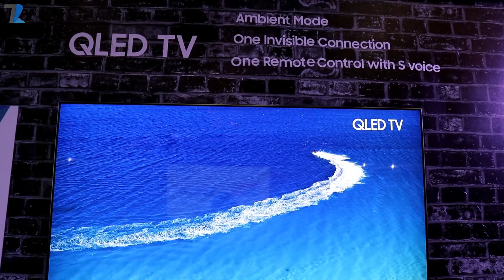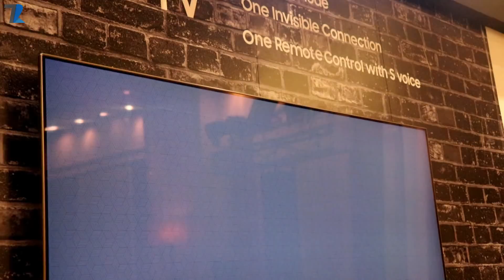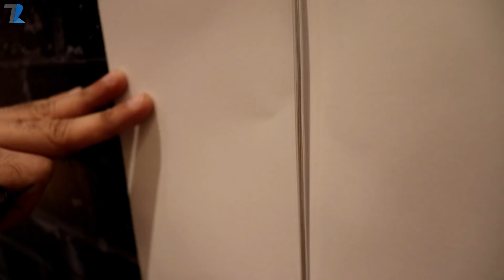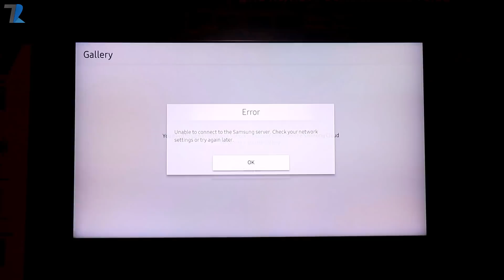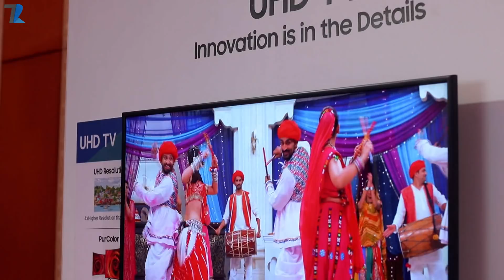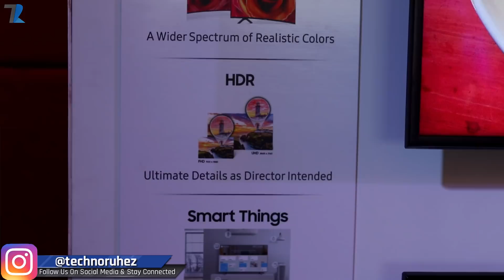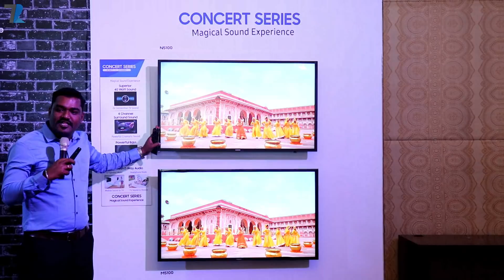Samsung QLED, UHD & Concert Tv's Overview & Full Detail [Best Samsung TV's???]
Hello Dosto is video me maine aap lo ko Samsung ke latest Tv's QLED,UHD aur Concert ke Bare me bataya hu jo Kal Samsung ne launch kiye the..ye 2018 wale latest Models hai jo new features aur Free gifts ke sath me aate hai..Umeed hai aapko video pasand aayega..